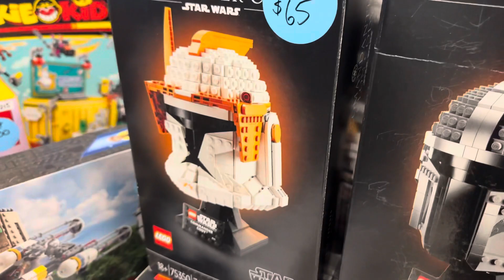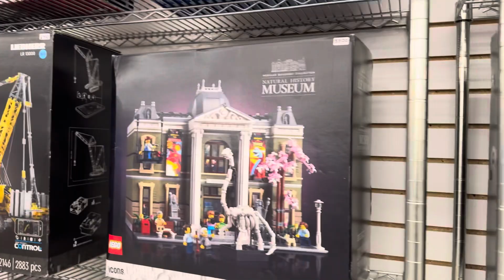May the Fourth BLOCK PARTY!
Hello there!!

Jim attened a LEGO Block Party on May the 4th!! Come see what he saw!!

Watch to the end!! Don’t Sleep!!!

We hope you enjoy this and all of our content! Stick around for all the new stuff to come!!  🤟🏻🧡🧡🤟🏻

Be sure to go checkout the following folks for all of their other amazing content!!

Circle logo design by Jinn and Tonic:

Like what you hear? Checkout our friends Element Earth on Spotify and Apple music: